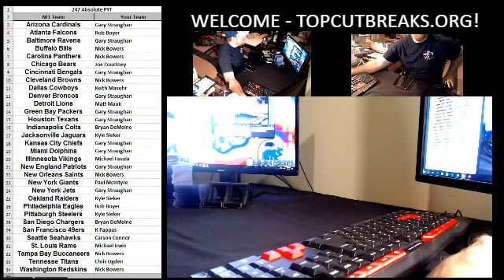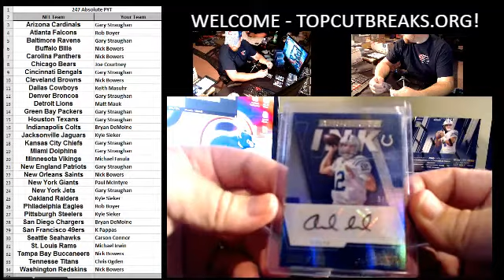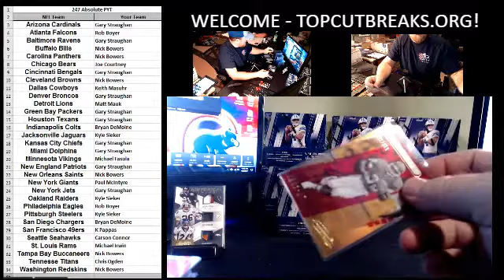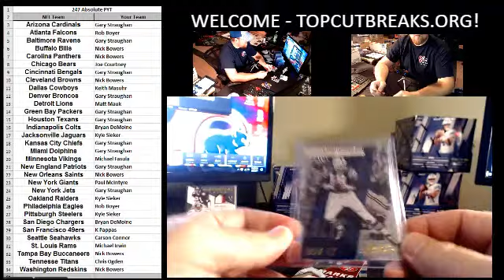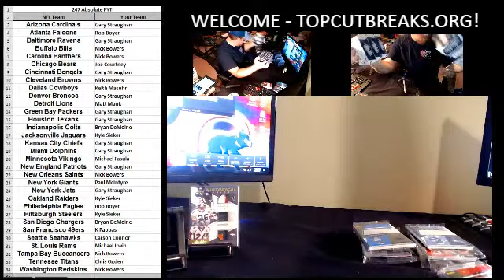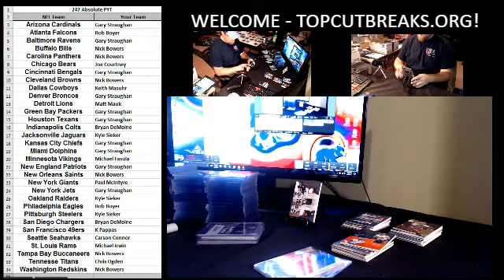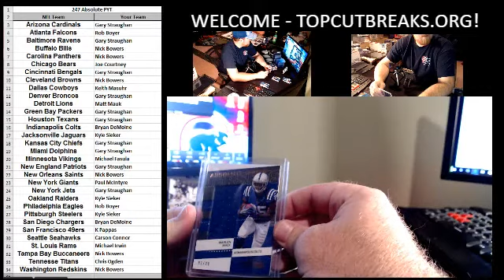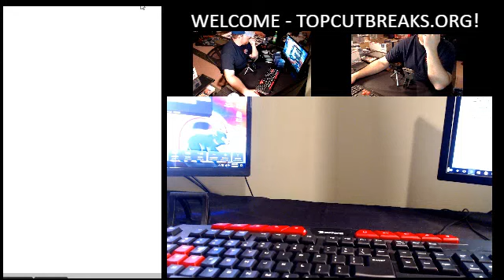2017-09-10 242 Absolute PYT